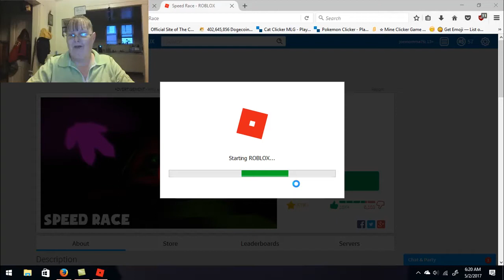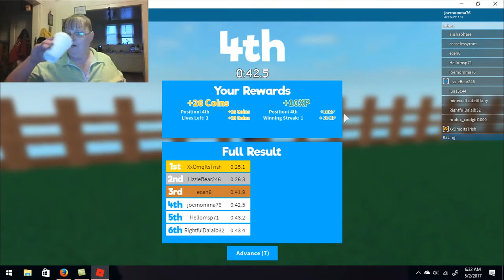Roblox - Speed Run 🏃🏃🏃🏃🏃🏃🏃🏃🏃🏃